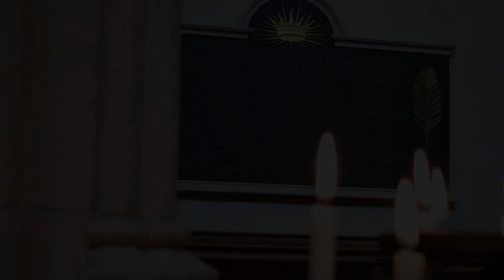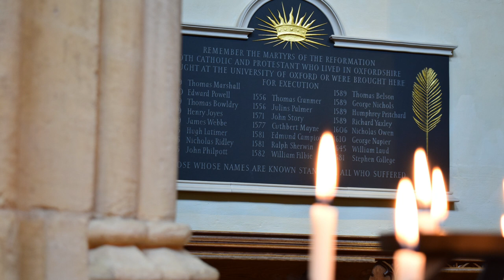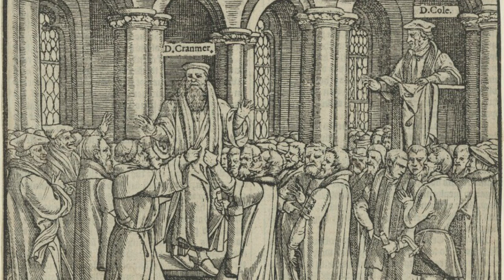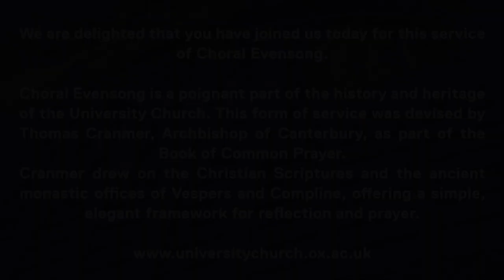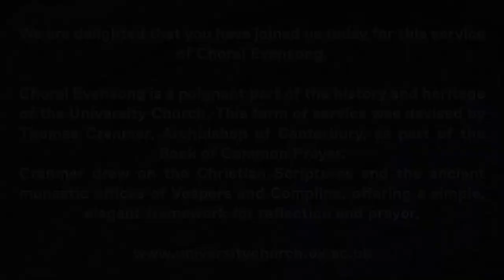Choral Evensong - Commemoration of the Martyrdom ofThomas Cranmer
Welcome to the University Church of St Mary the Virgin, Oxford. We are delighted that you have joined us today.

The service is led by the Reverend Dr William Lamb, Vicar, and parts of the service are sung by the Revd Susannah Reide, the Precentor. The preacher is the Reverend Fergus Butler-Gallie, Assistant Curate at Holy Trinity, Sloane
Square, in the Diocese of London.

The first lesson is read by John Service, Prayer Book Churches and Clergy
Co-ordinator. The second lesson is read by Jon Riding, a Trustee of the Prayer Book Society and Chairman of the Cranmer Awards Committee. The Act of Commemoration is led by the Revd Richard Smail, Branch Chaplain,
Prayer Book Society, Diocese of Oxford.

Evensong is sung today by the University Church Choir, directed by the Director of Music, Robert Howarth. The responses are sung to music by William Byrd (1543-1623) and the setting is the Short Service by Orlando
Gibbons (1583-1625). The organist is Mr James Brown.

If you are new and would like to receive our weekly e-newsletter about events and services at St Mary’s, sign up at universitychurch.ox.ac.uk/content/keeping-touch.

Pictures copyright of the Prayer Book Society and the University Church of St Mary the Virgin.
Produced by Ana-Maria Niculcea, Communications, Learning and Outreach Officer